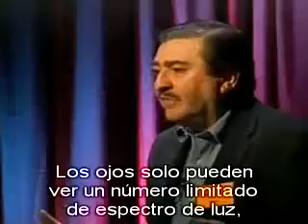Origen del ADN y la Realidad como Ilusión.